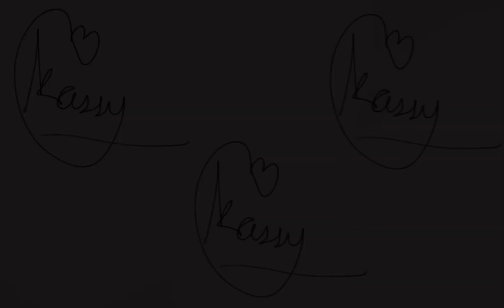Swimming Time With My Family at the Beach Resort Lobo Batangas || I'm Kassy Coolit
Hello mga Ka-Coolit, Let's go guys samahan nyo po kaming magswimming, Sobrang ganda po ng place, Dito po yan samin sa Lobo Batangas, marami pong magagandang beach dito, Kaya Let's go punta na po kayo kasama mga family nyo..